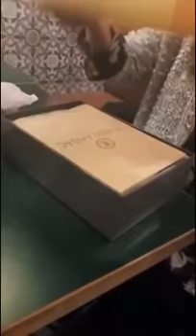Thanks my dadkeygow Allahayoow SOMALIWEYN ii dhaaf amiiiin ya Allah my lovely qaraabo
My Lovely Qaraabo!